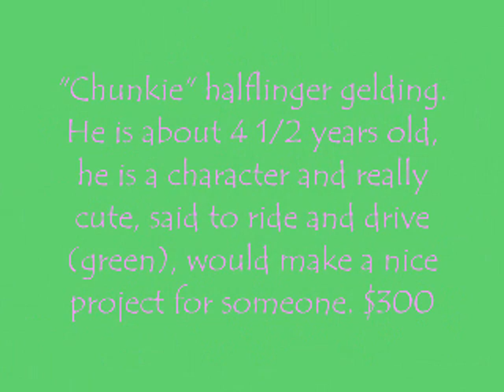NOT AVAILABLE - Chunky, Large Halflinger Pony for Sale